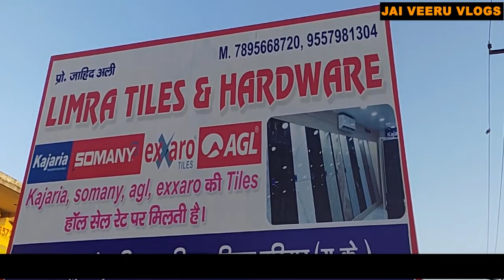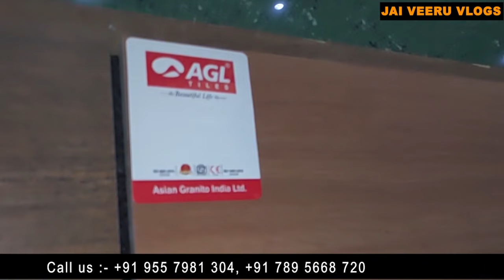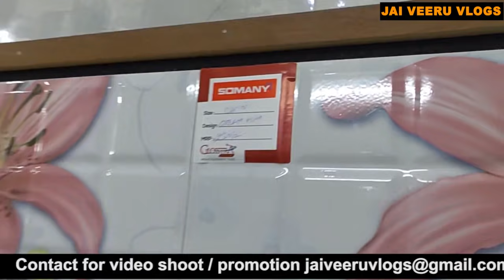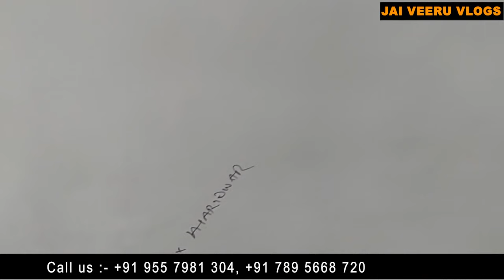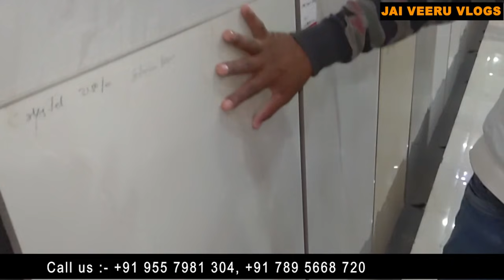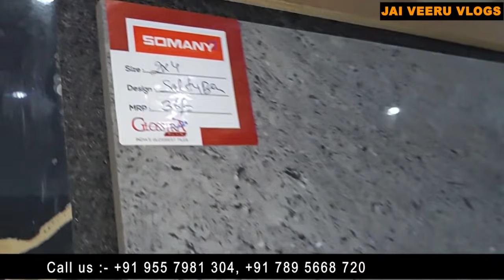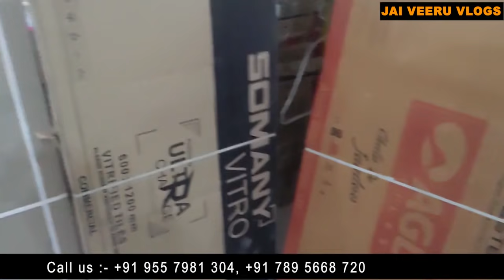सबसे सस्ती Branded Tiles मात्र 8/- से शुरू | KAJARIA, SOMANY, EXXARO, AGL,CRYSTAL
0wner: Mr Jahid Ali (Limra Tiles & Hardware)

Address: Sholpur Road (Nearby Indian Oil Petrol Pump), Piran Kaliyar, District Haridwar, Uttarakhand

hardware wholesale market, cheapest tiles and marbel market, wholesale floor tiles
tiles
cheap tiles
cheap tiles market
wholesale tiles market
tiles market uttarakhand
wholesale tiles market in uttarakhand
uttarakhand tiles market
tiles in kaliyar
kaliyar tiles
kaliyar tiles market
kaliyar sharif
Limra Tiles
Limra Tiles and hardware
Limra Tiles Roorkee
Limra Tiles Haridwar
Tile market in india
tiles market
wholesale tiles market
tiles in haridwar
tiles in india
tiles in gujrat
tiles in morbi
morbi tiles
morbi
tiles manufacturing
morbi cheap tiles
tiles and sanitary market
wholesale tiles
sabse sasti tiles
india ki sabse sasti tiles
kajaria tiles
somany tiles
AGL TILES
Exxaro Tiles
Kajaria
somany
AGL
Exxaro
Shiv Marble and tiles
Kaliyar tiles
Tiles market in uttarakhand
cheap wholesale tiles market
vitrified tiles
high gloss tiles
3d tiles
double charge tiles
all size tiles
tile market near me
tiles business
tiles shop